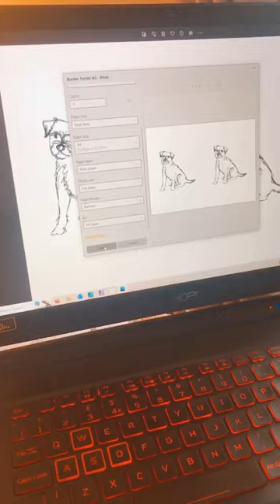From design to post! (Border Terrier Prints 🐾)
Watch my process for creating and posting a Border Terrier print 🥰
Somebody in the past assumed that I hadn’t designed these myself - let me just make you aware that all my art is designed digitally by me and printed off from home! I hope you like it and enjoy my art, thank you for all your support 🫶
Also I just lost my border terriers, they were old ladies but still sad 😢

Here’s the link to the prints if you’re interested: